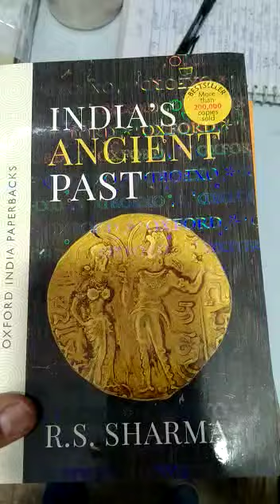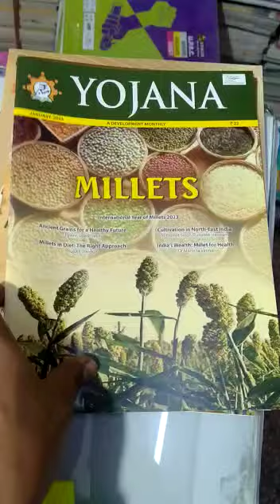FOR UPSC BOOKS AVAILABLE HERE COURIER FACILITY AVAILABLE HERE DELHI MUKHARJEE NAGAR 9810941797